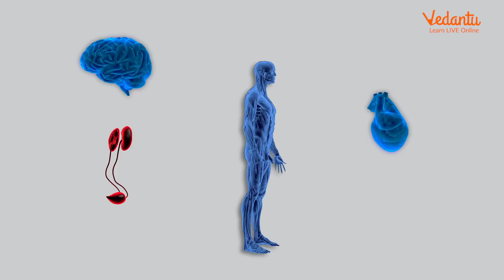NEET Elite Launch 🤩 | New NEET English Channel | ​Catalysis by Vedantu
On October 18th VNEETElite launch brings the heat to an already fiery dimension 🔥 on Catalysis by Vedantu.
Surprise Is Revealed. Choose From The Best And The Best Is All That Vedantu Provide!

I Hope You Guys Enjoyed This Video On V Enthuse 🤩 | New JEE English Channel - And Hope To See You In The Next One, Stay Tuned For More Quality Content And If You Have Not Yet Subscribed

Vedantu | Class 11 | Class 12